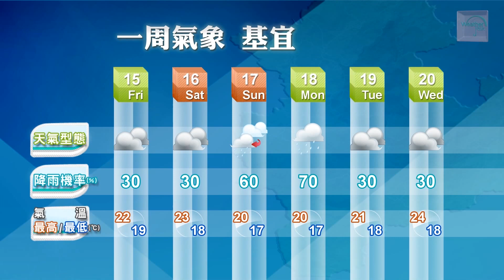2013/11/14 陽光露臉 全台氣溫回升